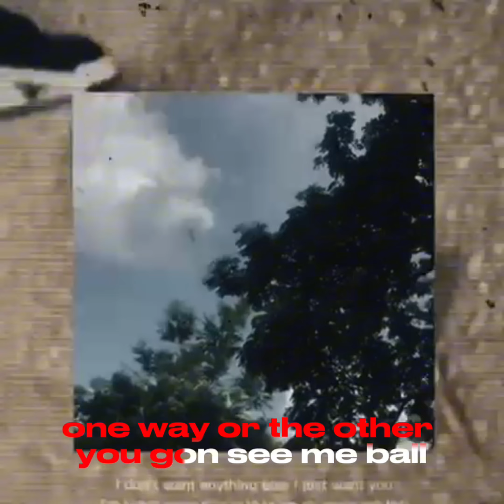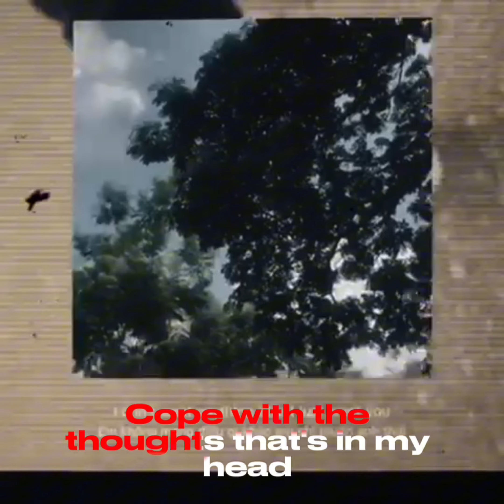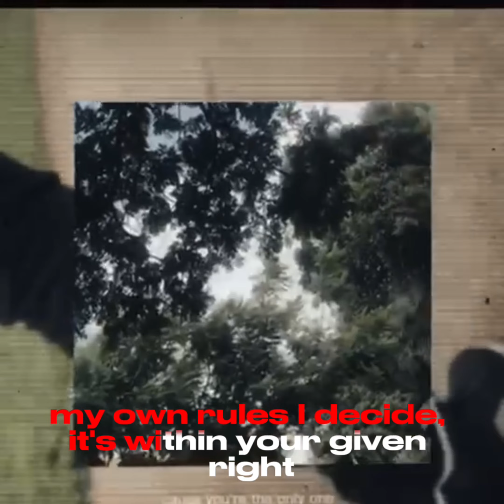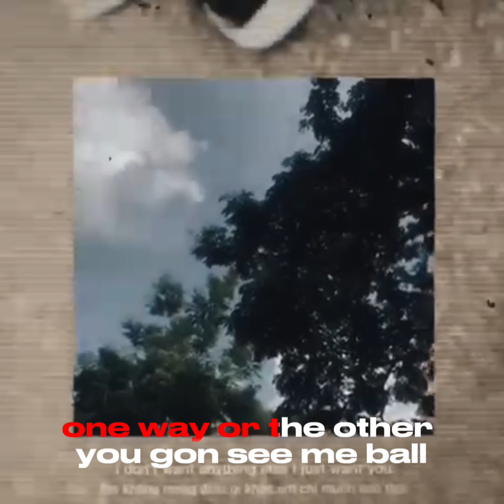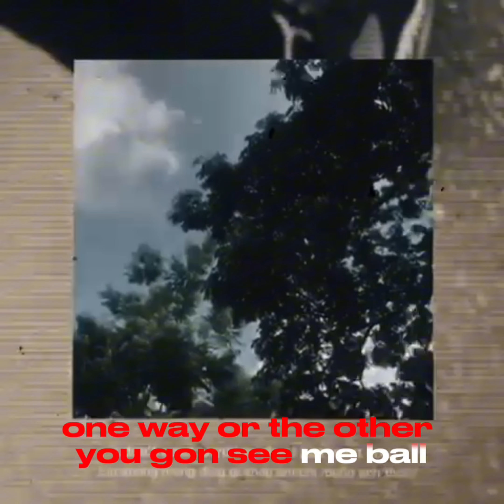THE MESSENGER The Prophecy[Official Lyric Visualizer]